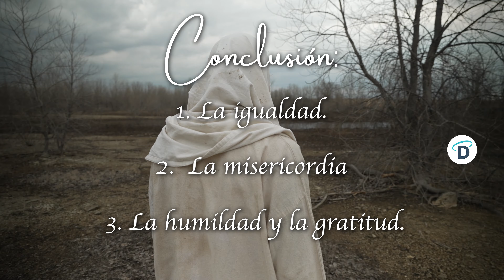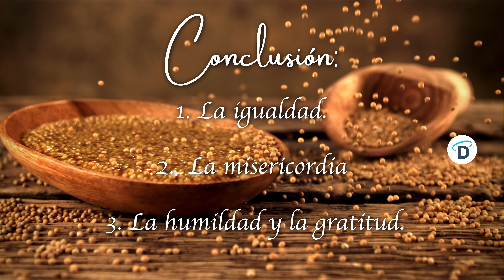Los últimos serán primeros - El Buen Dios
Los últimos serán primeros: Hoy, la Palabra de Dios nos invita a ver que la “lógica” divina va mucho más allá de la lógica meramente humana. Mientras que los hombres calculamos («Pensaron que cobrarían más»: Mt 20,10), Dios —que es Padre entrañable—, simplemente, ama («¿Va a ser tu ojo malo porque yo soy bueno?»: Mt 20,15). Y la medida del Amor es no tener medida: «Amo porque amo, amo para amar» (San Bernardo).

Pero esto no hace inútil la justicia: «Os daré lo que sea justo» (Mt 20,4). Dios no es arbitrario y nos quiere tratar como hijos inteligentes: por esto es lógico que haga “tratos” con nosotros. De hecho, en otros momentos, las enseñanzas de Jesús dejan claro que a quien ha recibido más también se le exigirá más (recordemos la parábola de los talentos). En fin, Dios es justo, pero la caridad no se desentiende de la justicia; más bien la supera (cf. 1Cor 13,5).